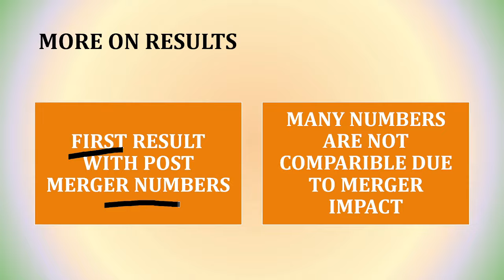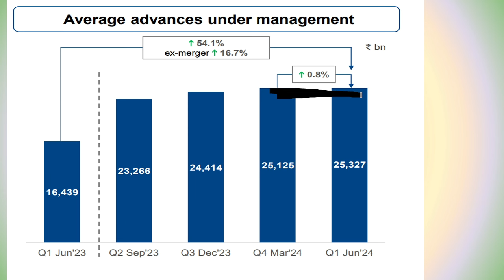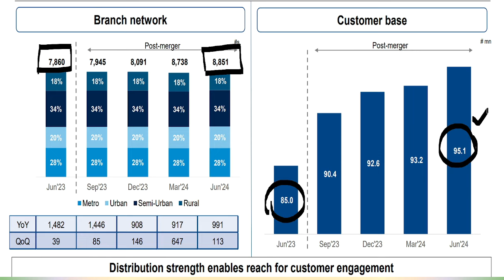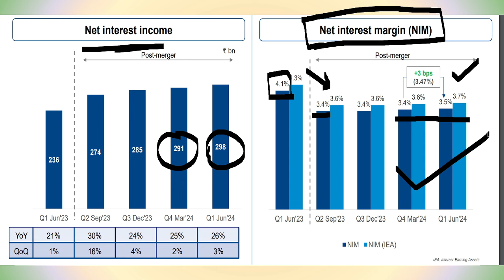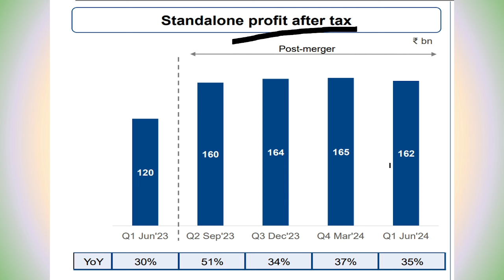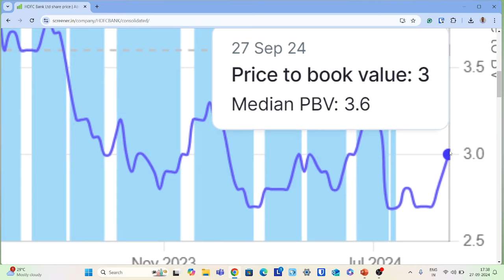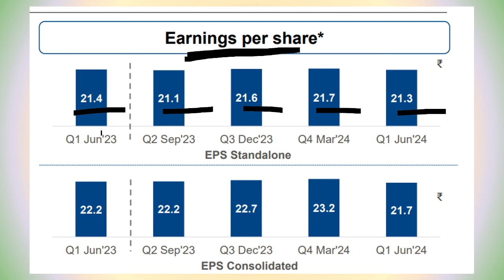Latest HDFC Bank Update | HDFC Bank Q2 results | HDFC bank analysis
HDFC Bank Q2 results will be in October. we have discussed that

hdfc bank share, hdfc bank q2 results, hdfc bank latest analysis, hdfc bank quarter 2 results 2024, early financial azadi, deepak taunk